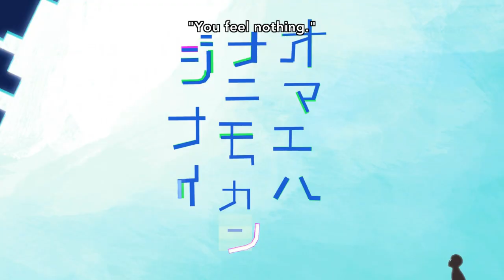Ping Pong The Animation - Ping pong robot